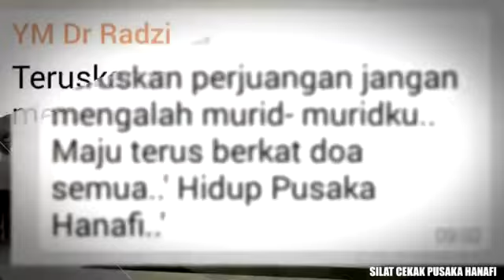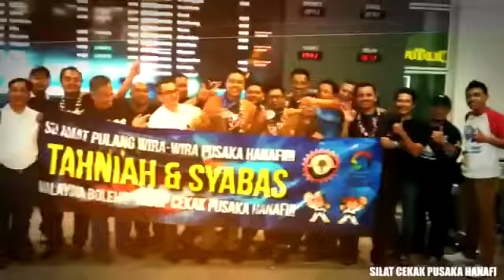2016 CHEONG JU WORLD MARTIAL ARTS MASTERSHIPS